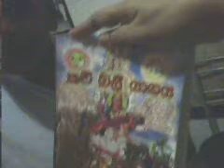Dr jeevani hasantha testimonials-chronic skin leisions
He has been suffering a specific painful skin blisters and with 2 week treatments by Dr Jeevani hasantha at sajeevi healing home, he has seen great improvements. for further details